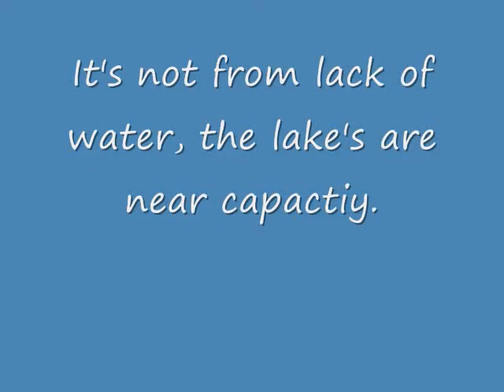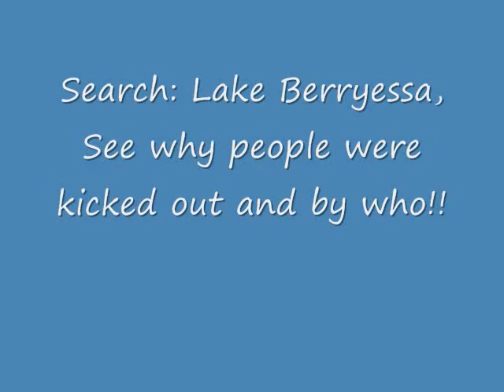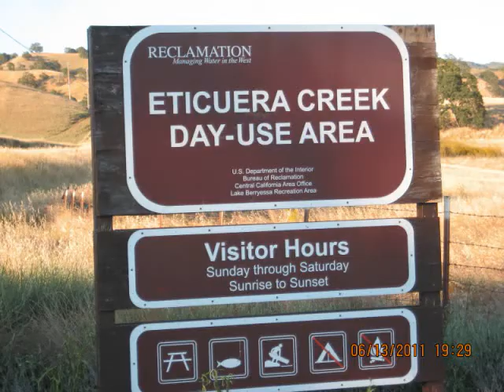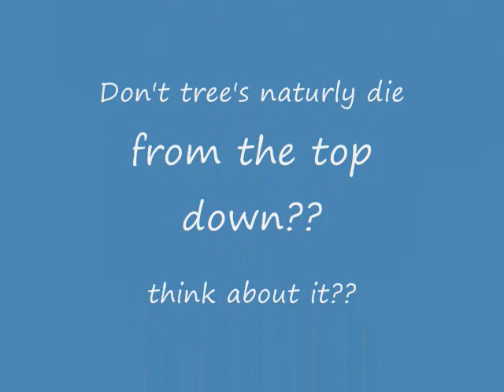What in the jet trail 6-13-11 Dying trees around Lake Hennessey & Berryessa, Calif.